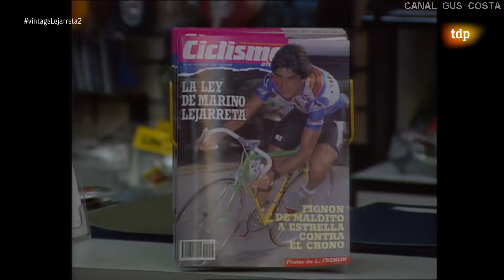MARINO LEJARRETA 2ª PARTE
Segunda parte del reportaje donde Paco Grande, Manolo Sainz y Benito Urraburu repasan la carrera deportiva de Marino Lejarreta.Conexión Vintaje (TDP)